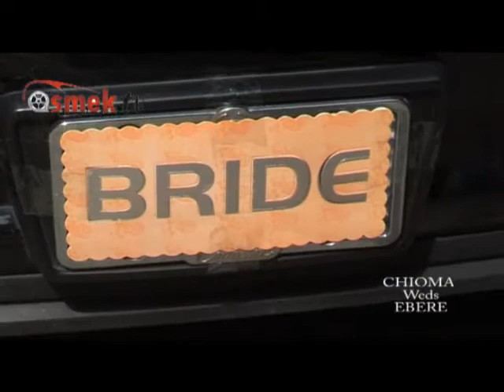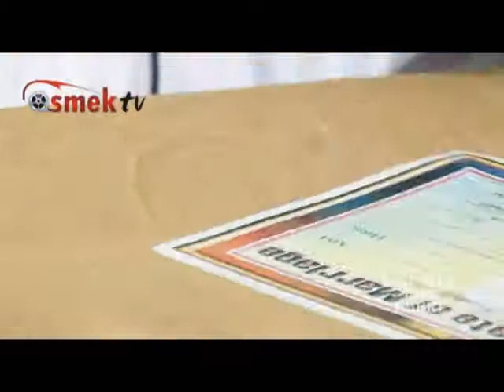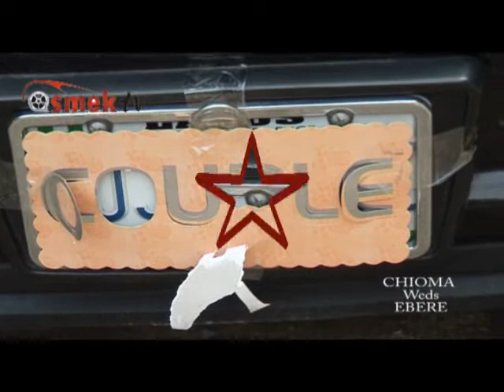CHIOMA Weds EBERE 11TH MARCH 2017